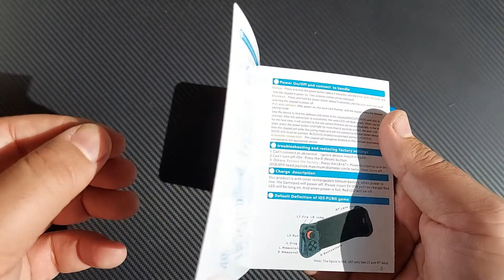MOCUTE-059 One-Handed Wireless Gamepad